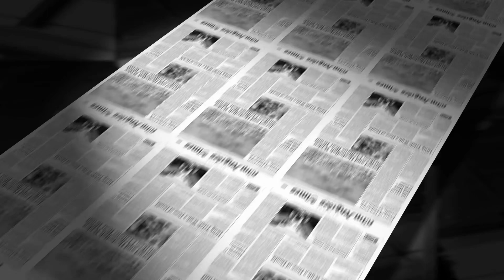Africa Boiling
If the world fails to meet the 1.5°C climate target, Africa will face increasingly severe consequences from global warming, or what some now call “global boiling.” Here’s how Africa is likely to be affected by 2030, 2040, and 2050 under high-emissions or failure-to-meet-1.5°C scenarios